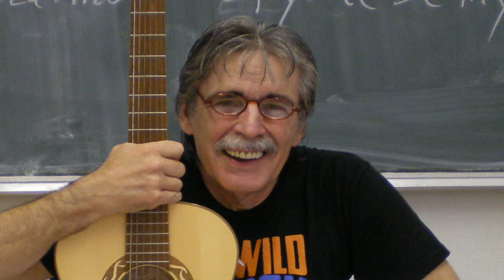DER-DIE-DAS-das macht Spaß - Kinderlied von GSP+MR+CJ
DER-DIE-DAS-ganz schön krass-Kinderlied+Spiel aus 2011.
Video von Carolina Joice (Carolina37311) Daaaaaanke !
Idee, 50%Text + das dazugehörige Spiel von Martina Reith, Ffm.
++ 50%Text u.Textbearbeitung, Komposition, Hier ist ja das altbekannte Schnick, Schnack-Schnuck-Spiel integriert -
die Handzeichen kennen wir doch alle !!!
Viel Spaß
Gerd Spielmann